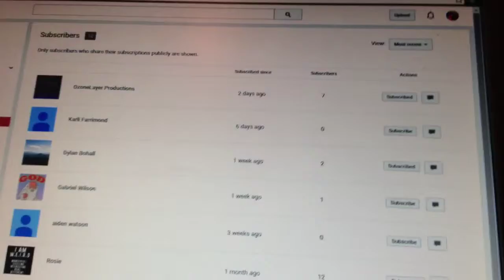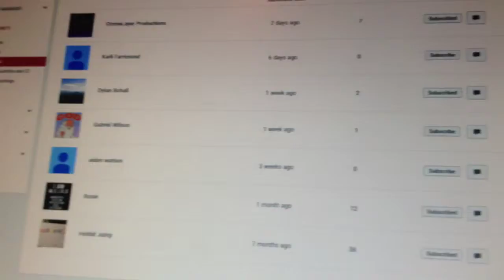Destin sits at his computer and does nothing for an hour late at night.